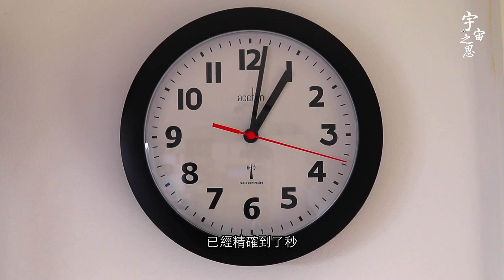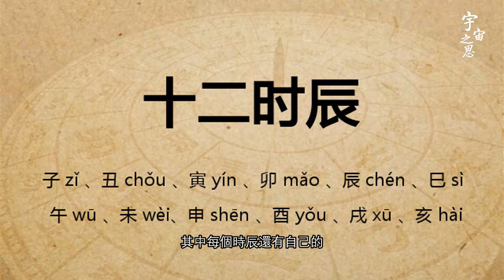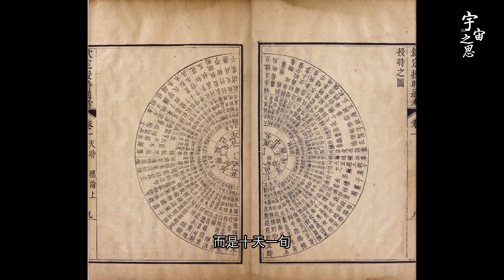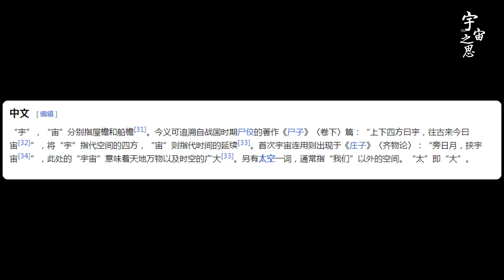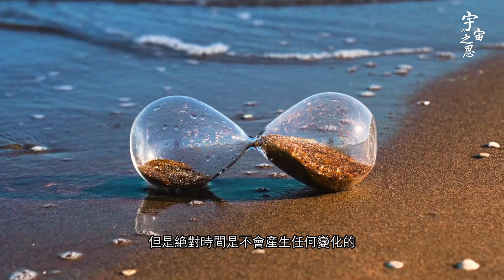時間真的是錯覺嗎？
时间真的是错觉吗？